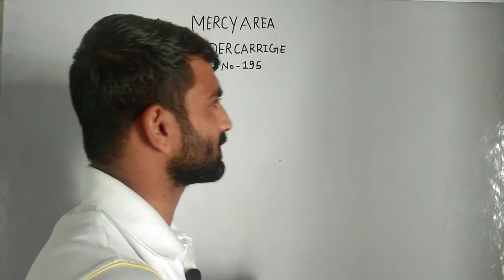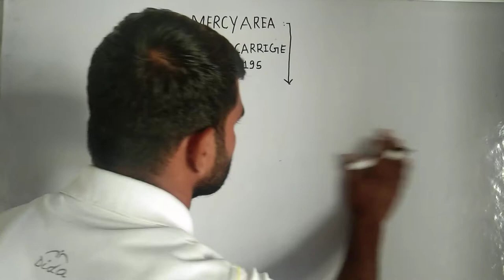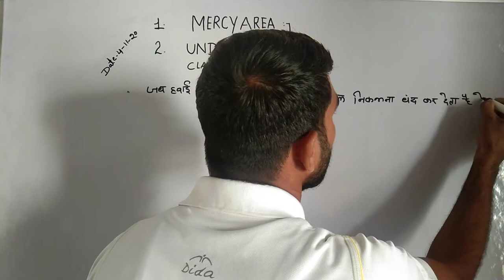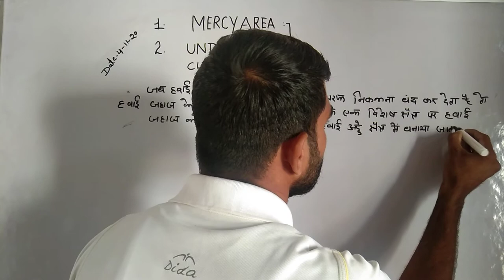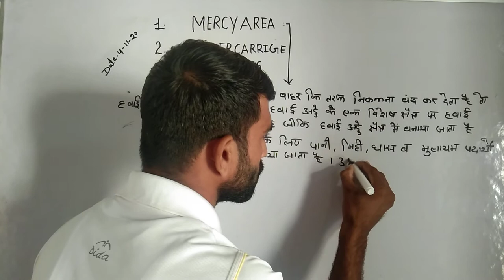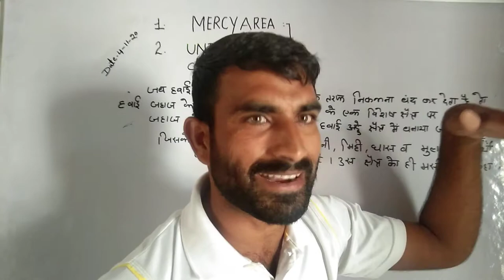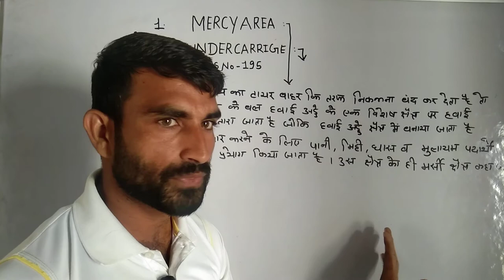Mercy Area ,Under Carriage By: B.D. DFSO Sir